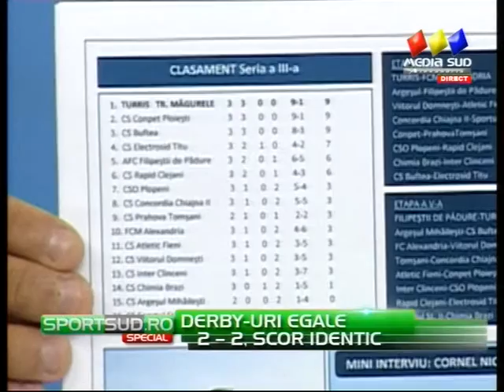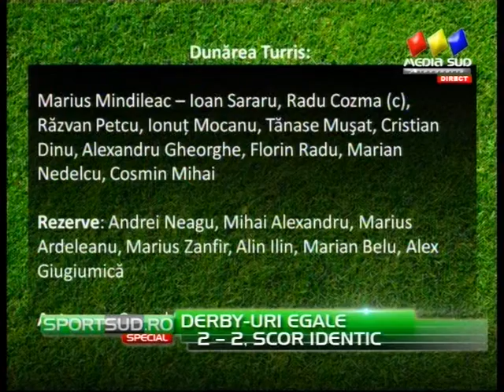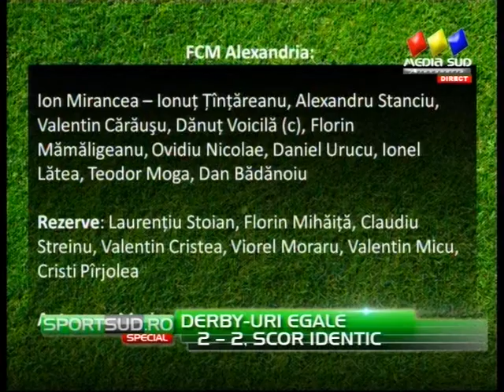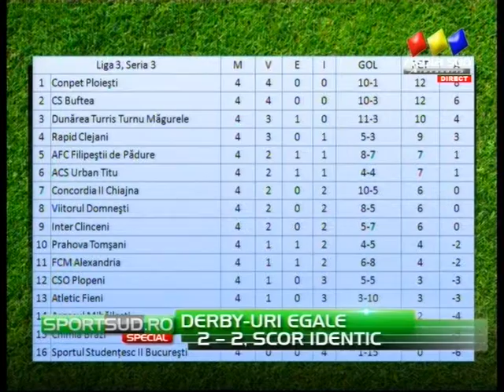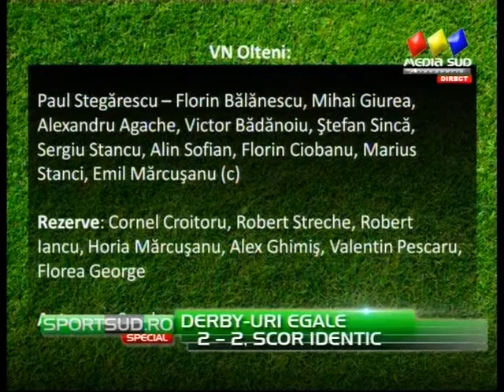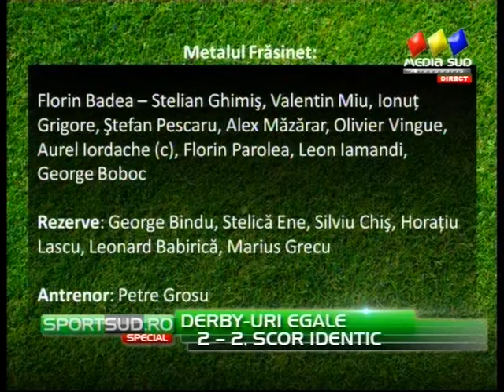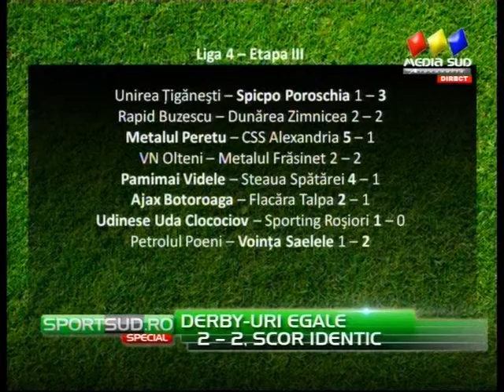SportSUD Special 12.09.2011